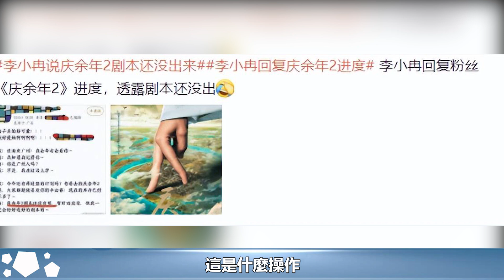《慶余年2》拍了嗎？李小冉回答「一針見血」，觀眾卻不耐煩了︱慶余年︱張若昀︱李沁︱肖戰#娛樂爆料社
《慶余年2》拍了嗎？李小冉回答「一針見血」，觀眾卻不耐煩了